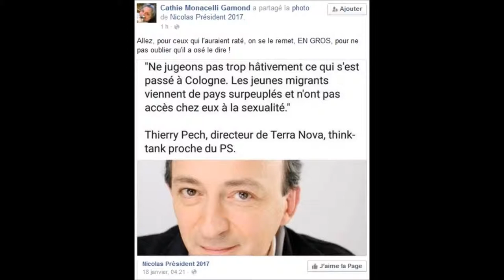Trois Interventions T Pech Esprit Public 17 janvier 2016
Trois extraits de l'Esprit Public de France Culture avec les interventions de T-Pech sur les agressions et crimes sexuels du nouvel an.